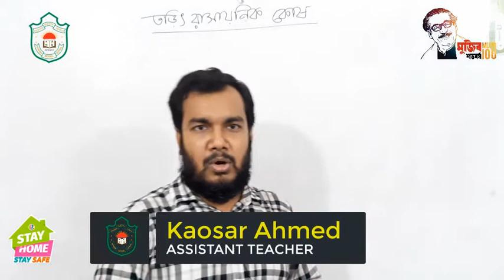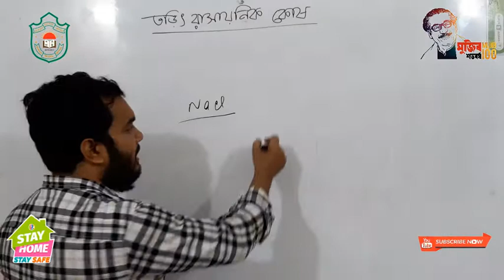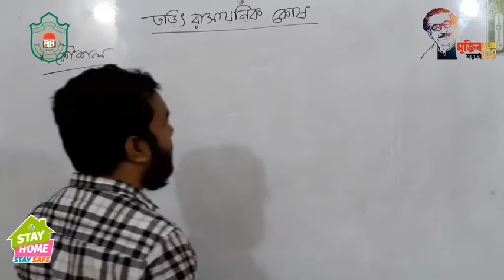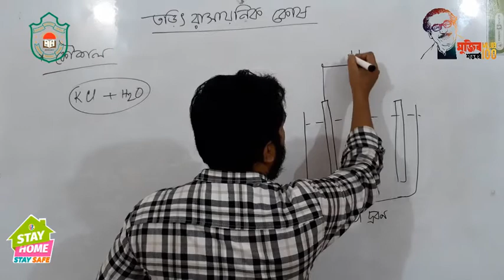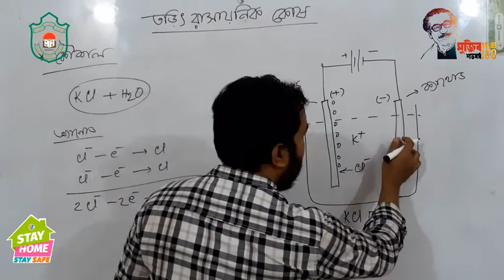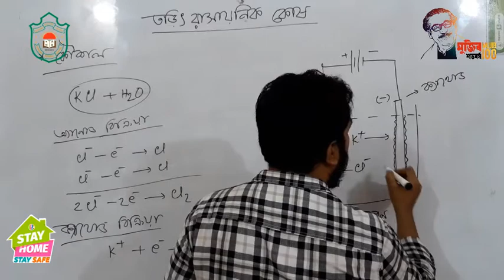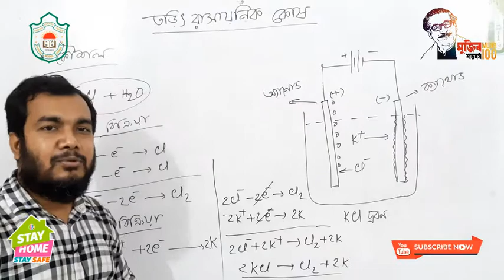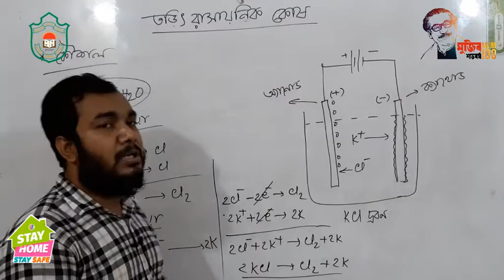Class Nine || Chemistry || তড়িৎ রাসায়নিক কোষ